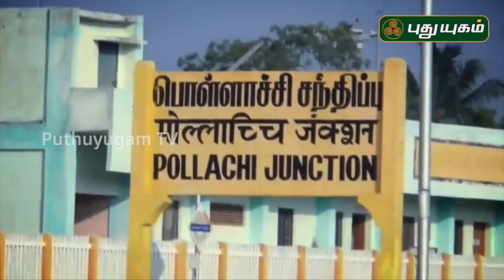அனுஷத்தின் அனுக்கிரஹம் - Anushathin Anugraham | PROMO | 28/07/2019 | PuthuyugamTV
அனுஷத்தின் அனுக்கிரஹம் - காஞ்சி பெரியவர் அவர்களின் வாழ்க்கை
வரலாற்றினை பிரபல எழுத்தாளர் இந்திரா சௌந்தரராஜன் தொகுத்து வழங்குகிறார்..

இன்று மாலை 5:30 மணிக்கு...